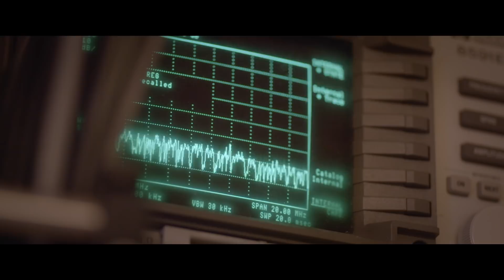The Most Unknown (Feature Film Official Trailer)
Watch the full-length, feature film available now on Netflix! Nine episodes with exclusive bonus material are releasing on Motherboard YouTube starting this Thursday, August 23.

The Most Unknown is an epic documentary film that sends nine scientists to extraordinary parts of the world to uncover unexpected answers to some of humanity’s biggest questions. How did life begin? What is time? What is consciousness? How much do we really know?

By introducing researchers from diverse backgrounds for the first time, then dropping them into new, immersive field work they previously hadn’t tackled, the film reveals the true potential of interdisciplinary collaboration, pushing the boundaries of how science storytelling is approached. What emerges is a deeply human trip to the foundations of discovery and a powerful reminder that the unanswered questions are the most crucial ones to pose.

Directed by Emmy-nominated and Peabody Award-winning filmmaker Ian Cheney (The Search for General Tso, The City Dark) and advised by world-renowned filmmaker Werner Herzog (Fitzcarraldo, Aguirre, The Wrath of God, Grizzly Man), The Most Unknown is an ambitious look at a side of science never before shown on screen. The film was made possible by a grant from Science Sandbox, a Simons Foundation initiative dedicated to engaging everyone with the process of science.